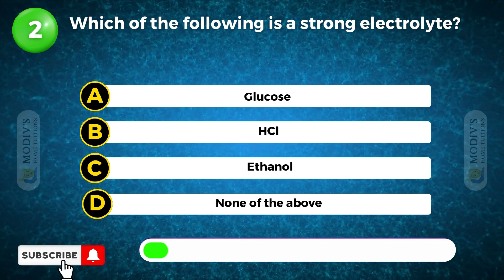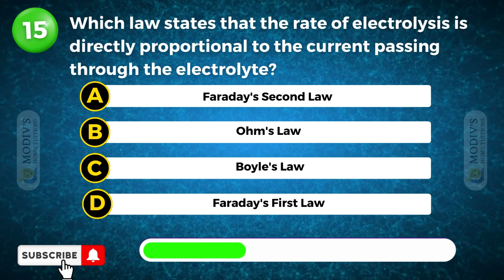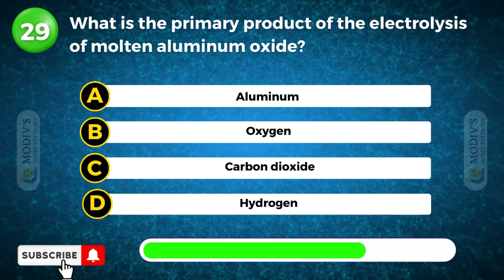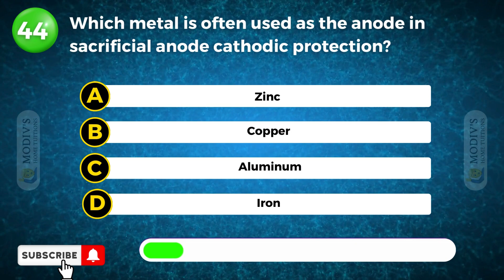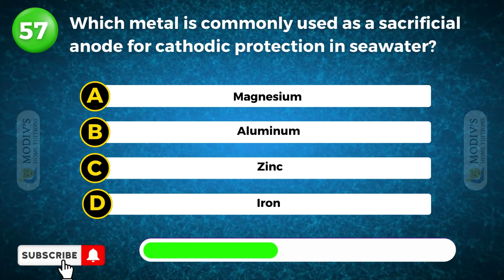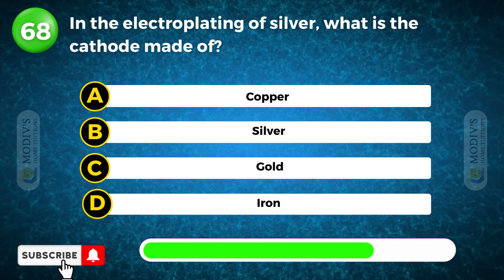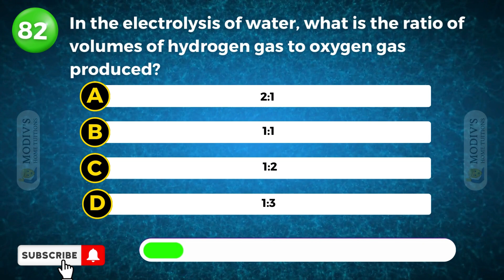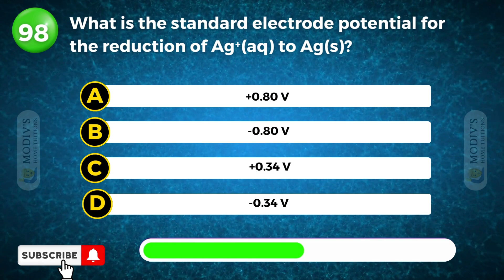🔥 Electrochemistry Class 12 One Shot | Class 12 Chemistry Chapter 3 | Modiv's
✔️ Class: 12th
✔️ Subject: Chemistry
✔️ Chapter: Electrochemistry (Chapter 3)
✔️ Topic Name: 🔥 Electrochemistry Class 12 One Shot | Class 12 Chemistry Chapter 3 | Electrochemistry 🧪 | Modiv's

🔬 Dive into Electrochemistry Mastery: 100 Questions Quiz with Divyansh Dhiman! 🌐

Get ready for an electrifying quiz experience as Divyansh Dhiman takes you on a journey through the fascinating realm of Electrochemistry! In this comprehensive 100-question quiz, we delve into the depths of Class 12 Chemistry Chapter 3, challenging your understanding and reinforcing key concepts.